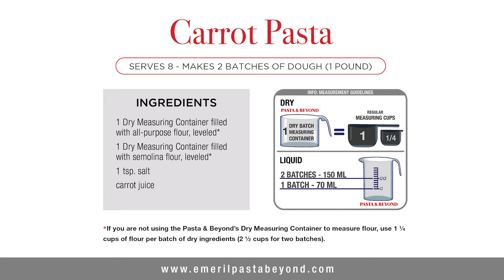Homemade Carrot Pasta | Emeril Pasta & Beyond Pasta Maker Recipes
Emeril's carrot pasta recipe for his Pasta & Beyond pasta maker uses healthy carrot juice to give your homemade pasta and nutrient boost. In just 15 minutes, this automatic pasta machine extrudes fresh, homemade, ready-boil pasta. We are using carrot juice in this recipe but feel free to use your favorite vegetable juice like beetroot or spinach!

Carrot Pasta Recipe
Serves 8

Ingredients:
1 Dry Measuring Container filled with all-purpose flour, leveled*
1 Dry Measuring Container filled with semolina flour, leveled*
1 tsp. salt
carrot juice

Directions:
1. Add the flour and salt to the Mixing Chamber. Close the lid.
2. Add the carrot juice to the Liquid Measuring Container until you reach the 150-mL line on the container.
3. Press the Power Button and then press the Batch Button twice to select two batches. Then, the Pasta & Beyond will begin mixing.
4. Slowly add the liquid to the Mixing Chamber along the entire length of the slot in the lid while the Pasta & Beyond is mixing.
5. The Pasta & Beyond will pause to let the dough rest and then begin turning in the opposite direction to begin extruding the dough. While the pasta is extruding, cut it to size using the Spatula/Cleaning Tool with a downward motion. Cut to your desired length. For most pasta, cut at about 10 inches for each portion.